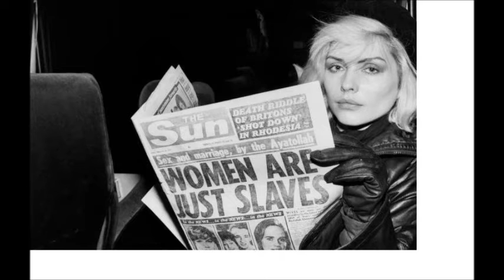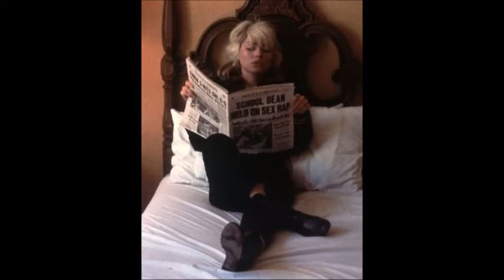Blondie: Heroes live (pics by Chris Stein)